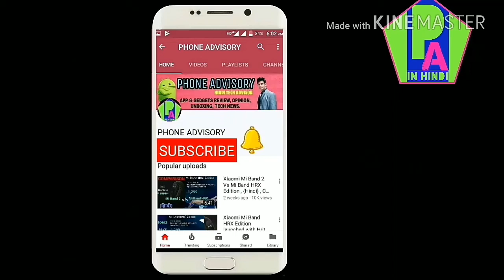3 Mistakes of Padmavati Makers | Padmavati Controversy Exposed | Padmavati inSide Story.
Mistakes of Padmavati Makers inside Story, watch full story.
Music used in this video from FilmoraGo video editing App.
by Phone Advisory.